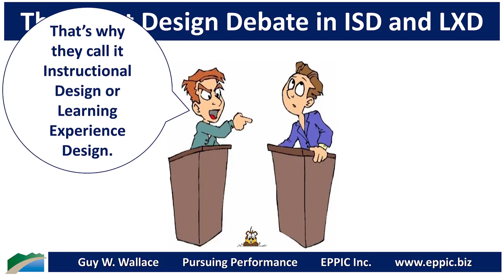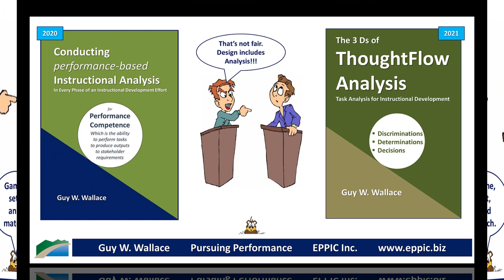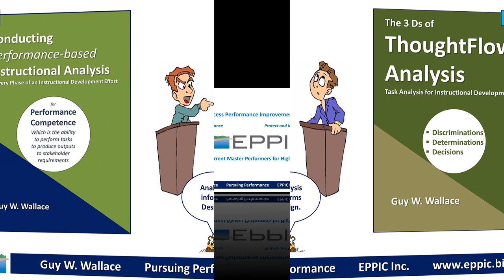The Great Design Debate in ISD and LXD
Without Analysis you, too often, do Design and Develop Whatever.